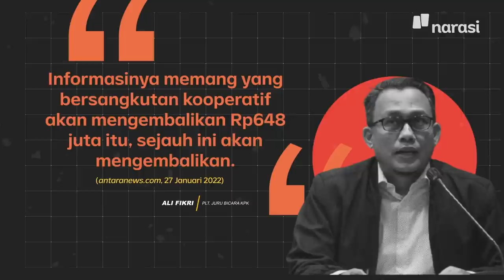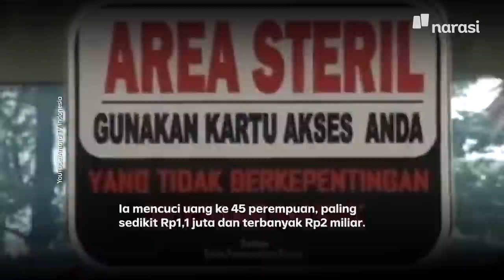Siwi Widi: Saat Perempuan di Pusaran Pencucian Uang | Narasi Daily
Siwi Widi Purwanti, eks pramugari Garuda Indonesia menerima Rp647 juta terkait suap dan gratifikasi yang diterima mantan pegawai Direktorat Jenderal Pajak Kemenkeu.

Perempuan yang menjadi objek pencucian uang bukan kali pertama saja terjadi. Dalam kasus korupsi yang menjerat eks Menteri KP Edhy Prabowo dan Ahmad Fathanah, kasus serupa juga terjadi.

Bahkan di luar negeri, ada modus lain juga yang kerap melibatkan wanita dalam kasus korupsi. Seperti apa, tuh?

(Narasi)